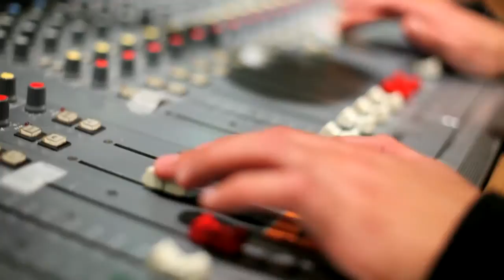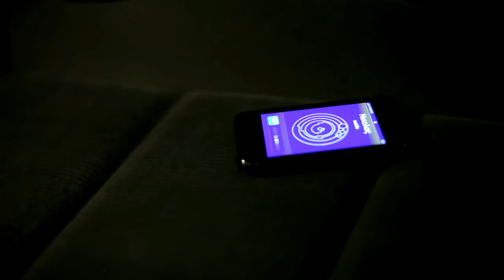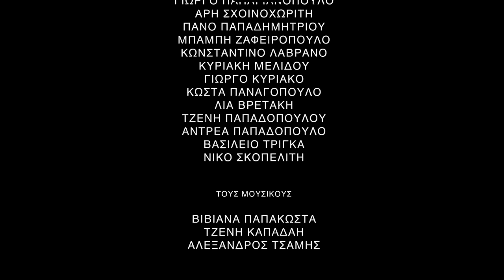Το Άλλοθι (The Alibi) 2010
A short film created for the "48Hour Film Festival Athens 2010"

Cast: Vicky Papadopoulou
          Petros Lagoutis
          Nicolas Aggelis
          Christos Saboutzis

Director / Writer : Akis Polizos
Director of Photography : Antonis Kounellas
Executive Producer: Dimitris Hatzivogiatzis
Editor: Dimitris Polizos
Visual FX / Graphics : Pantelis Tsiachris

Productions Team: Fake / Observe